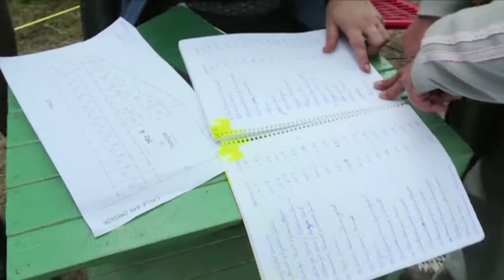Creación de la Secretaría Nacional de Acceso al Hábitat. Institucional.